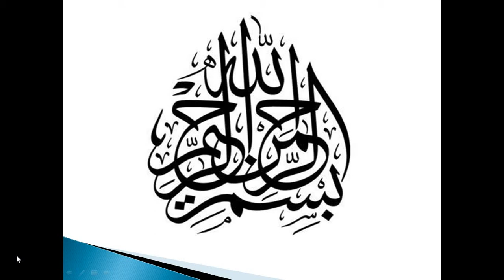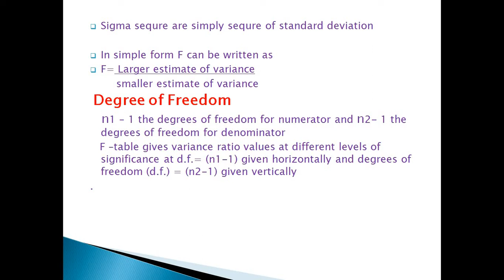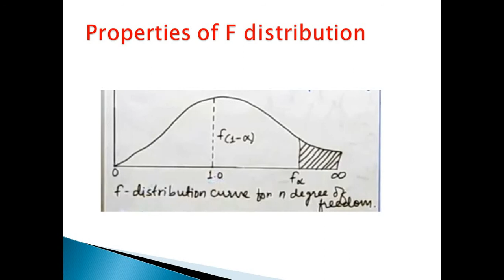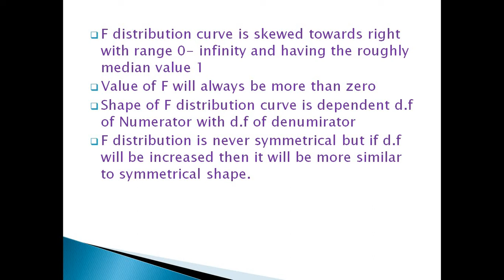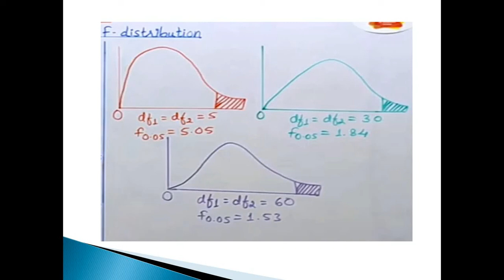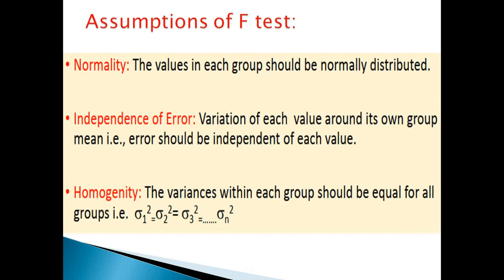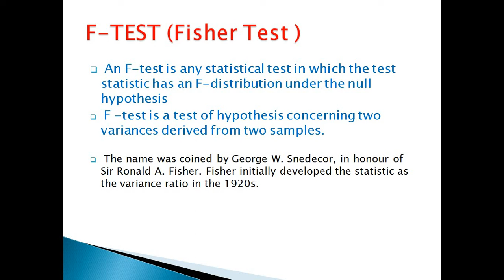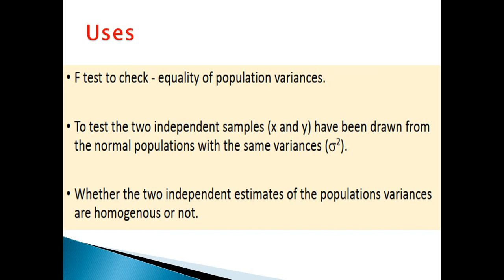F TEST 7 7 2020 3 39 05 PM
F DISTRIBUTION TEST
LECTURE NO# 09
DPT